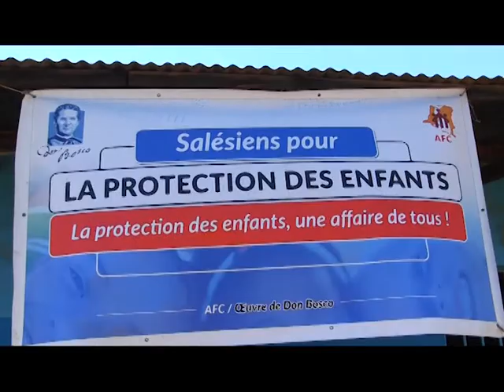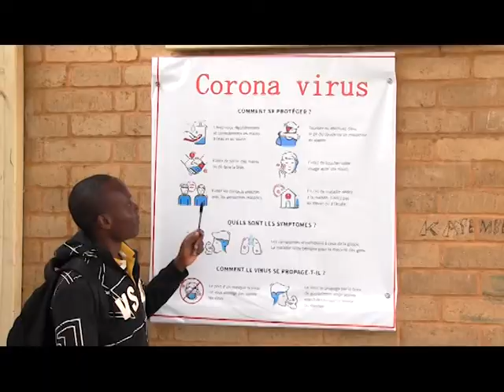COVID 19 DANS NOS MURS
COVID-19 SENSIBILISATION
Mr Alain et Me Solène se sont mis ensemble comme membres ADMA en collaboration avec les jeunes de Bakanja pour lancer un cri d'appel pour lutter contre coronavirus et sensibiliser les autres jeunes. Venez à notre aide pour sauver beaucoup de jeunes qui sont dans le besoin. Merci pour tout et nous comptons sur vous. Encourageons ces jeunes qui font la sensibilisation avec les chants.